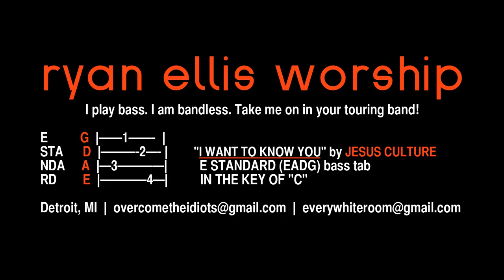Jesus Culture "I Want To Know You" bass tab/cover in E Standard - Come Away - 2010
I ably tabbed out all of the notes played by the original bassist for this song. The tab is on the bottom of the screen for you to consider provided you are not the all-knowing master of the bass guitar.

I am the all-knowing master of the... No, I am not on top with any category. If you think otherwise, please make a fan endorsement video for me and set it as a reply to this video.

I am glad I finally got this song done. It is a great song. I want to cover it in a nice venue, and by "venue" I mean forum.

My next video will hopefully be for the Hillsong United song, "Love Like Fire" (2010). You should make a plan to live and work for the moment that that hits YouTube.

I used my second take for this song for this video. I've for the past several videos used my first or fourth take for songs. When I started making these videos, I would go for thirty or fifty takes on camera. I probably do play the songs at least ten or twenty times off camera preparing for when I will do them "live."

I think I have gotten better as a bassist since I started making these videos. I used to get a little fatigued playing some of the more driving songs. I am less tired or not tired at all with similar songs. How have you developed, and what do you point to as the source or the sources of your bettering on bass? I really want to know this. Please put your turning point down in the comment area next to the video.

I stand before You, Awed by Your Majesty
Covered by Your mercy, Your blood has made me free
Draw me to You, and set my heart on fire

Your my one desire

I give you my worship
All of my Passion
I give you my whole heart
All my devotion

Grace never ending, Your hands they carry me
Your body is broken for all the world to see
My heart is held by love so unconditional

You captivate me
Your the lover of my soul

All my devotion

Here I will bow down
Say that I need You
Here I will worship
Say that I love you

Oh how I love you (4x)

Let Your Spirit overwhelm me
Let Your Presence overtake my heart